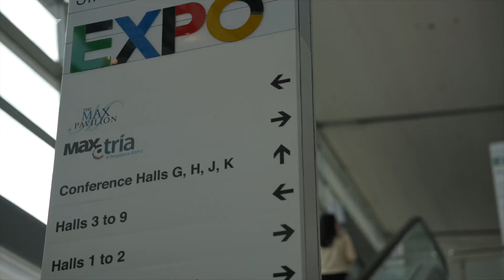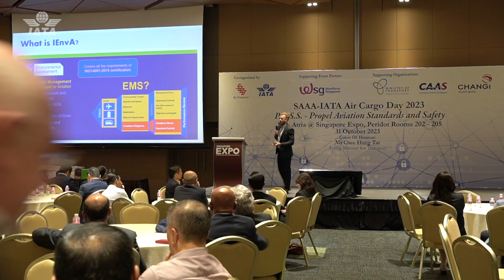Singapore Air Cargo Day 2023